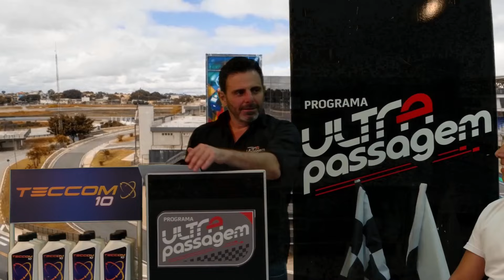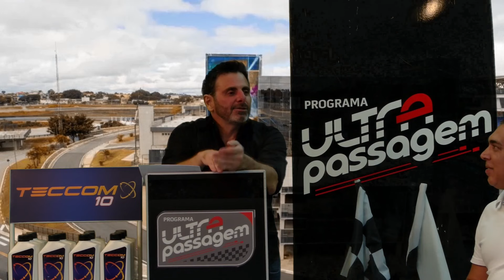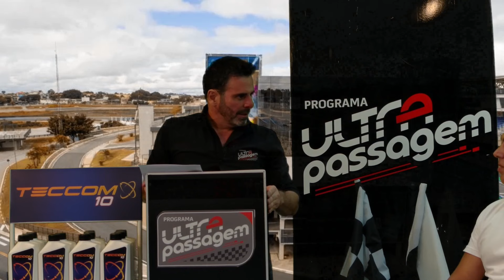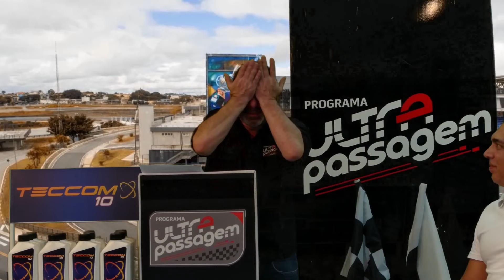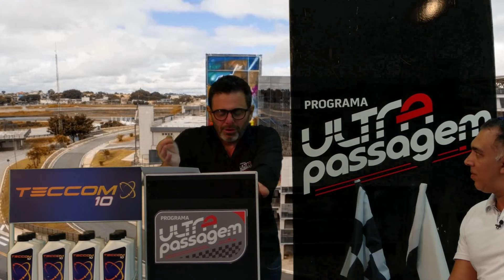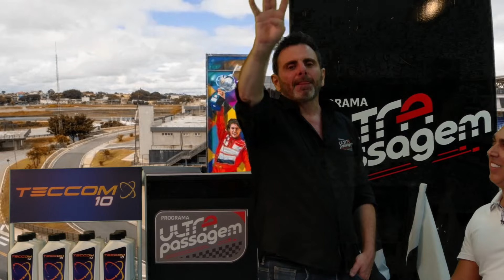PAPO DE PILOTO COM OS IRMÃOS MARCIO GIORDANO E MARCELO GIORDANO DA XCAR!!!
Recebemos essas feras, Marcio Giordano e Marcelo Giordano no Papo de Piloto e eles nos contaram tudo sobre a carreira seus outros negócios onde tem até um piloto formado de helicóptero.